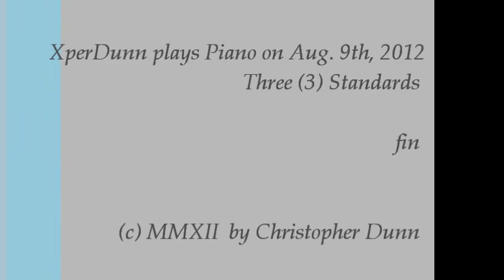Three (3) Standards (2012Aug09)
Three (3) Standards